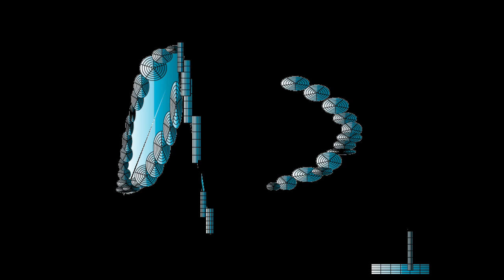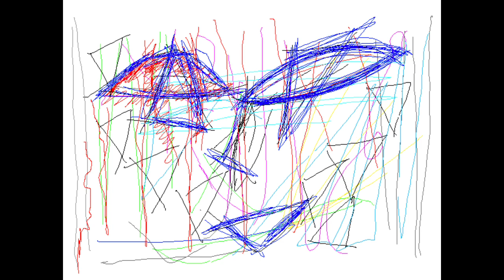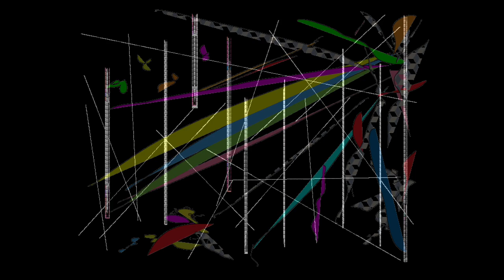BLUE MIXES/Graphic Design and Music and Movie By Yoshikazu Oshiro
BLUE MIXES MUSIC SOUND